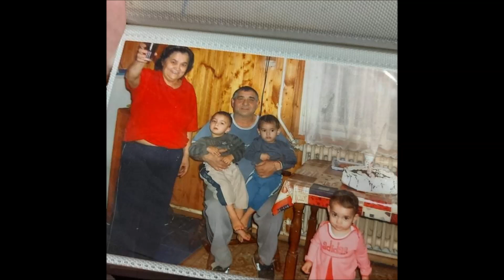Tuzséri Fiuk 2021 Icának 66. Szülinapjára Tuzsérra